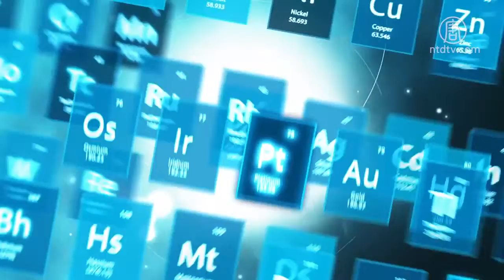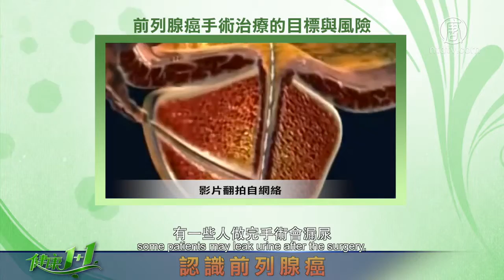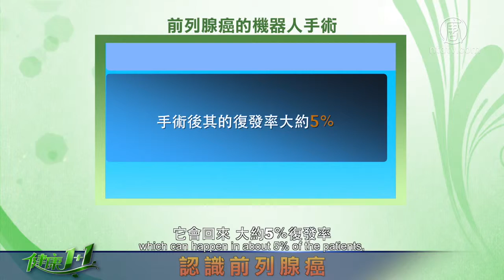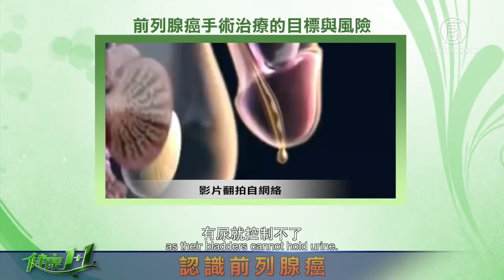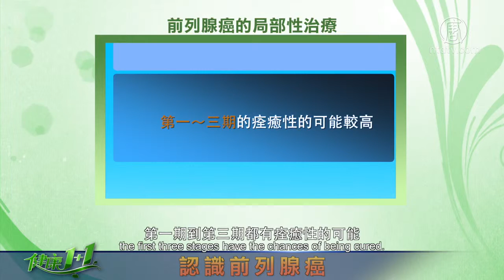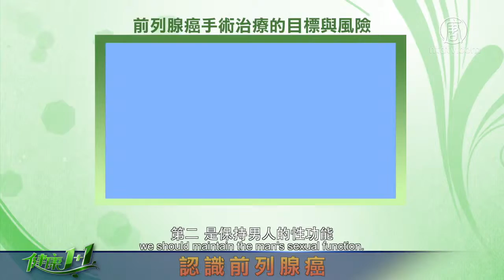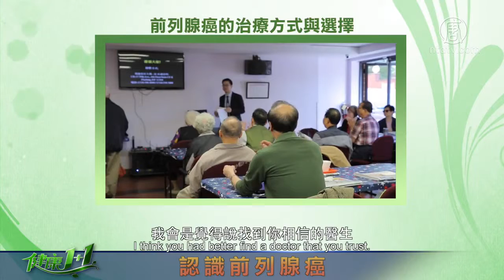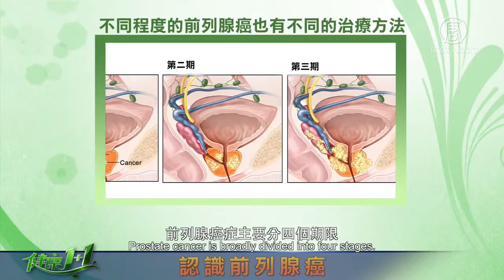健康1+1_Ep004(4-4)_前列腺癌(下)_中醫治療和預防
第二届曼彻斯特国际中医药大会成功召开由南京中医药大学欧洲校友会主办，英国中医学会、英国淑兰中医学院、葡萄牙南京空间协会、国际太极.